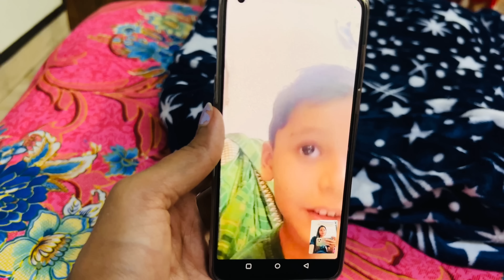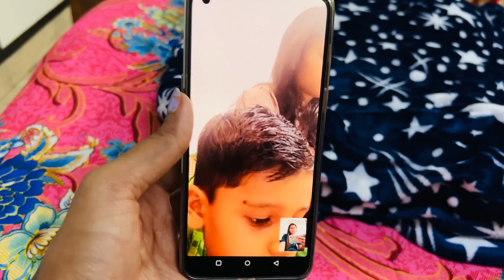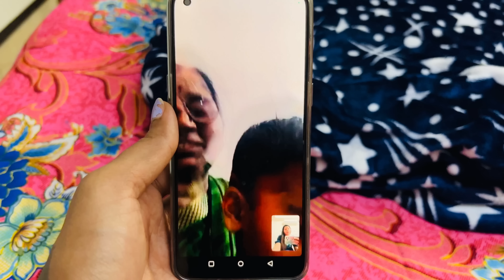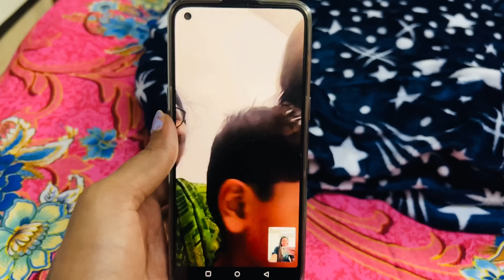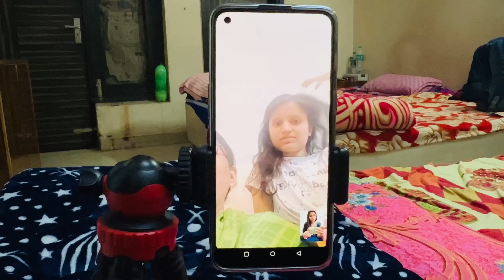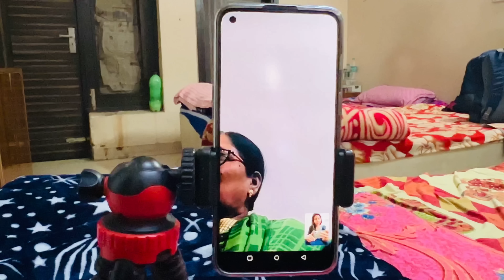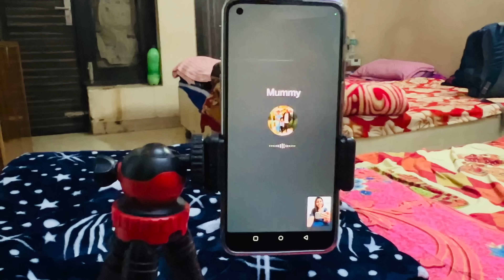Lo apki demand puri kr Di | Indian Mom Kanchan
👉I use mobile camera for vlogging 👇
👉I use tripod for vlogging 👇
👉I use Mop for cleaning 👇
👉 I use 3ltr nonstick cooker 👇
👉I use nonstick kadhai 👇
👉I use nonstick tawa 👇
👉 My washing machine 👇
👉I use tawa 👇
👉I use fry pan 👇
👉I use chapati plate 👇
👉 I use containers for fridge 👇
👉 my  steel dustbin 👇
👉  garbage bag for डस्टबिन👇
👉  glass container set 6 piece 👇